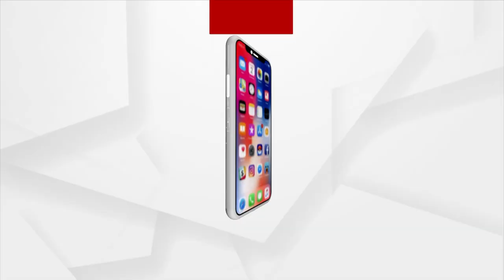People Express Displeasure Over Encroachment Of Shops In Sambalpur